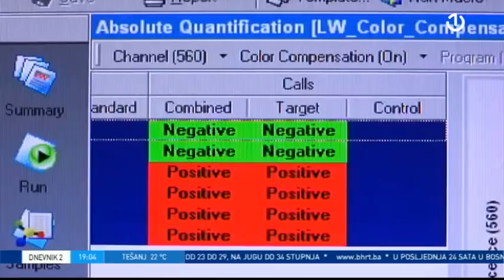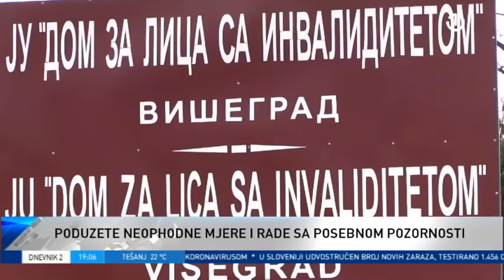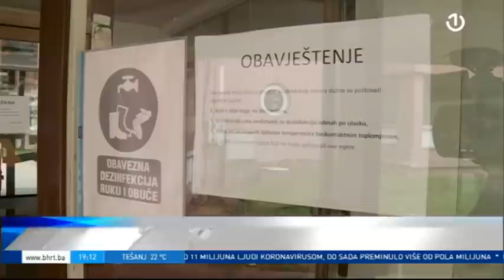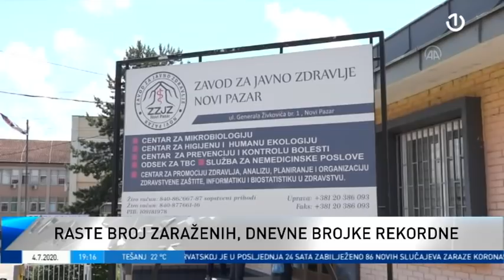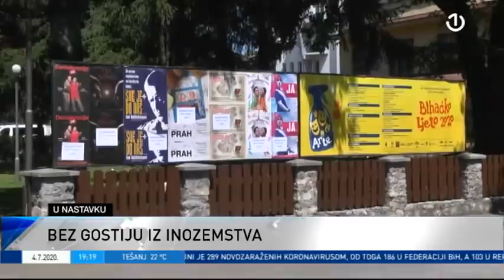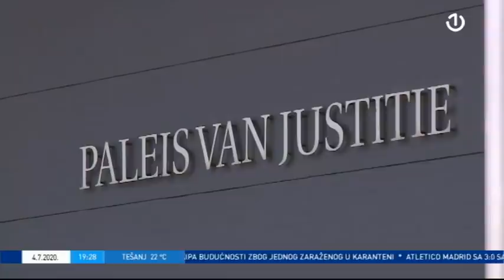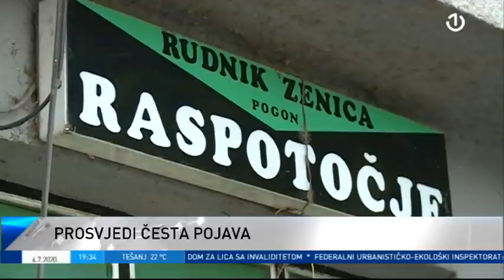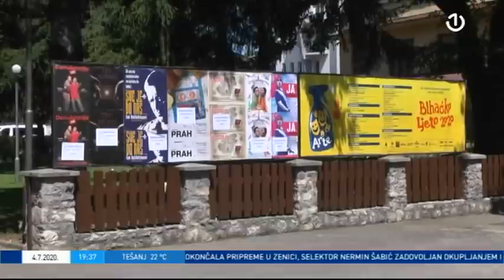Dnevnik 2 [04.07.2020.]